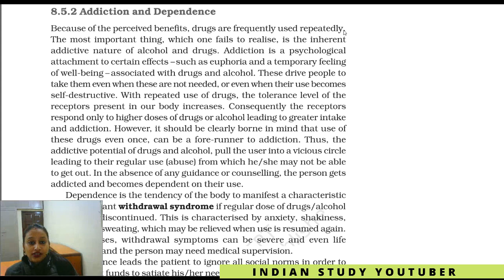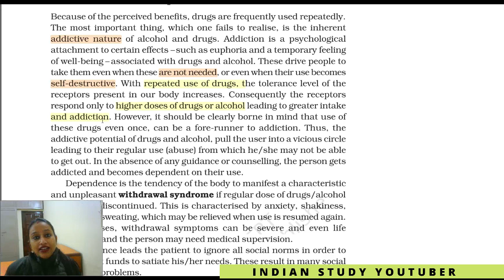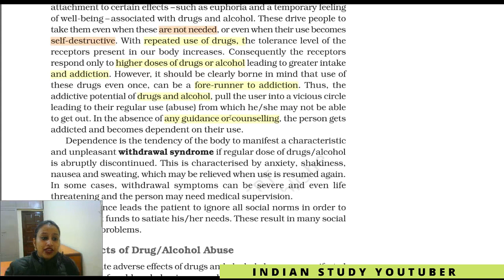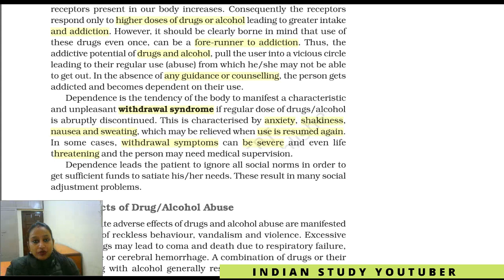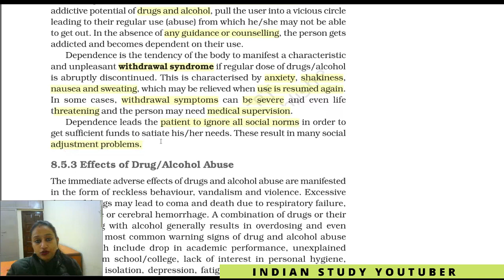Biology in Human Welfare 21: Human health and disease |Addiction, Withdrawl Syndrome|12th Bio CH 8